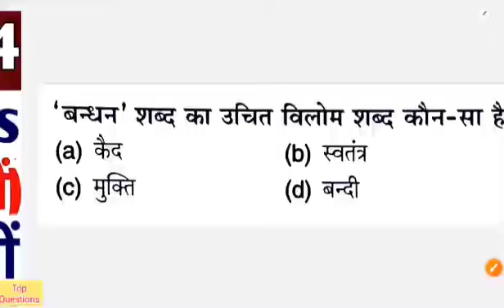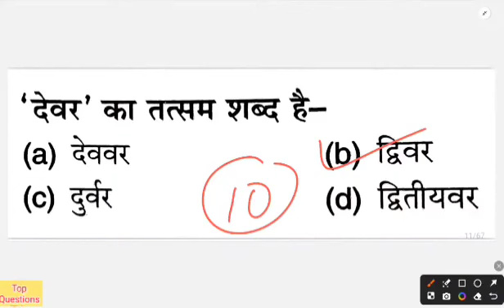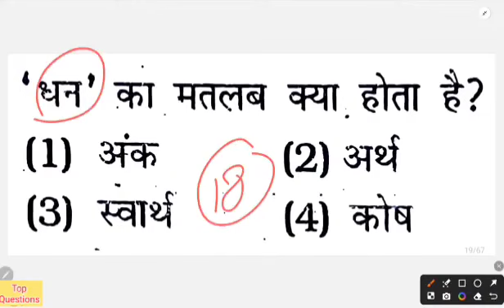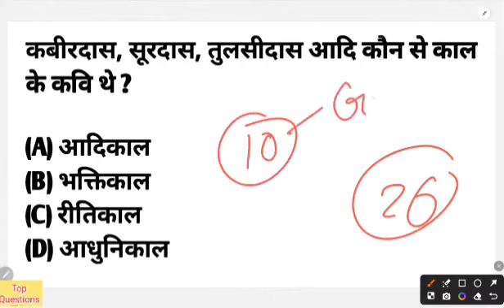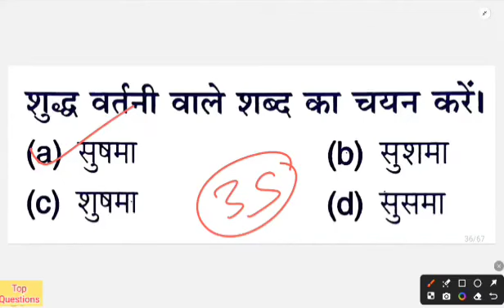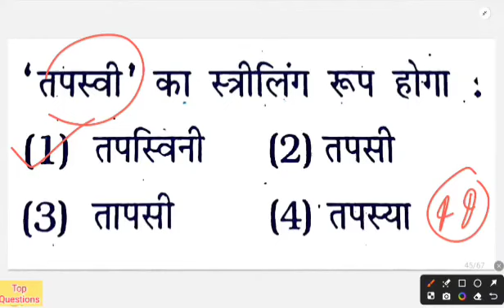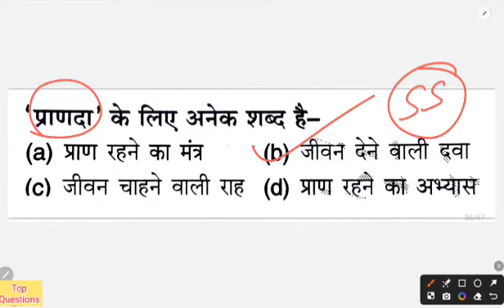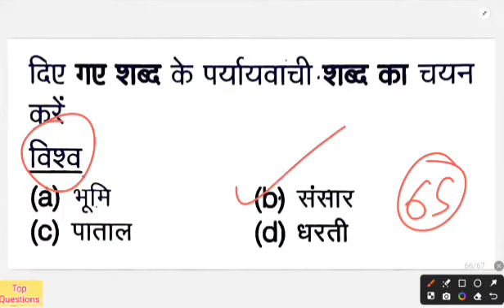b.ed entrance exam 2024 full preparation | hindi class